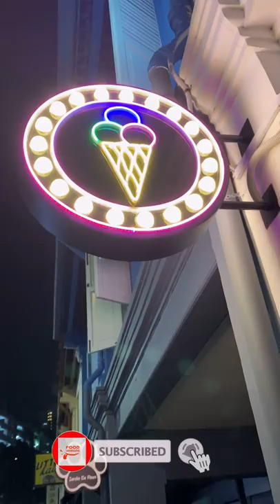Soursop Mint & Lavender Icecream nevertheless Monarchs & Milkweed Gelato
Monarchs & Milkweed Gelato
Creative Gelato ice cream with the unique flavors, not same other Gelatos such as Soursop mint sour and sweet taste and refreshing taste from the mint. Lavender Icecream that lavender taste made you feel calm down and relax. Many more flavors waiting for you to find out at North bridge road area. If you shopping at Haji Lane this is a choice that you may visit.

Price: Single Scoop goes for $4.90, Double Scoops at $8.00, while premium flavors and waffle comes are at a $1 extra each EA ( 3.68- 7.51USD)

Monarchs & Milkweed Gelato
Address: 802 North Bridge Road, #01-01, Singapore 198770
Opening Hours: 12pm – 10:30pm (Sun – Thurs), 12pm – 11pm (Fri – Sat)
Nearest MRT Station: Bugis
Location: Singapore